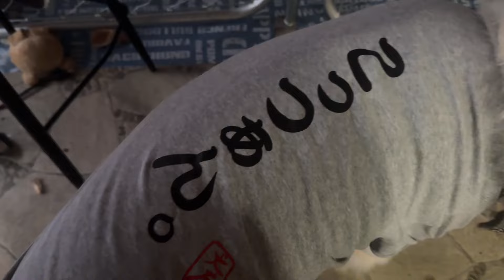【おしりフェチ】今日は皆の衆はまったり動かないから元気なシエル家を最後にちょびっと【Great Pyrenees】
コットン　Cotton（メス）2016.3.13　　おっとりホワイト
ラピュタ Laputa（メス）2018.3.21　ピンクのお耳
ナウシカ Nausica（メス）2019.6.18　富士額のママゴン
ハウル Howl（オス）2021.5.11　どんぐり目
アリエッティ Arrietty（メス）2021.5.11　ウルフ脱走犯
リュシータ Lusita（メス）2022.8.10　　あたまボサボサ
アシタカ Ashitaka（オス）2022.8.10　まっくろくろすけ

メンバーシップイラスト
炉場たかひろ様

グレートピレニーズのブリーダーを専門にしているチャームヨシモトです。

宮崎県の山々に囲まれた自然豊かな風景の中でピレニーズはもちろんのこと、アヒルたちとヤギや猫とたまに野生の動物たちに囲まれて過ごしている日常をお届けします。

皆様の癒しになれるような動画を目指しています。

仕様音声VOICEVOX:ちび式じい
ちび式じい立ち絵制作：とらキトン様